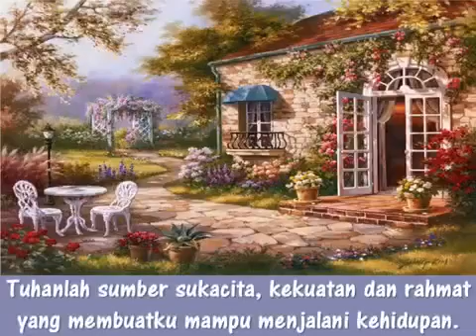Sebuah Renungan di naik kepada bapak.tuhan yang punya Segala hal oleh itu syukurlah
Malang